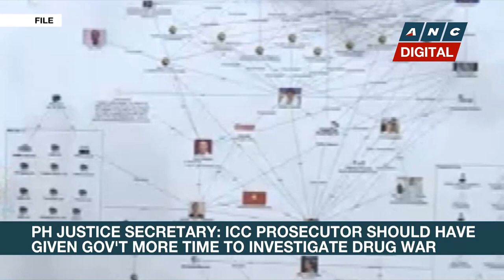DOJ Secretary: ICC Prosecutor should've given gov't more time to probe drug war | ANC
Rundown: Philippine Justice Secretary Menardo Guevarra says International Criminal Court Prosecutor Kharim Khan should have given the government more time to investigate the Duterte administration's bloody war on drugs.